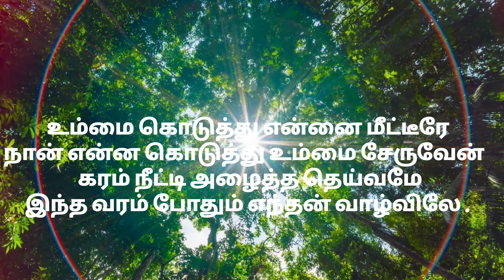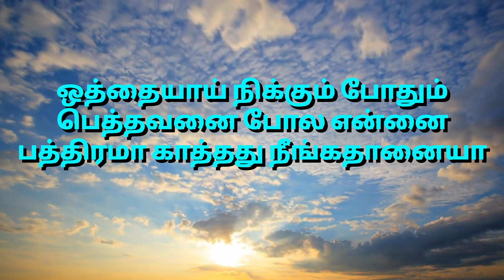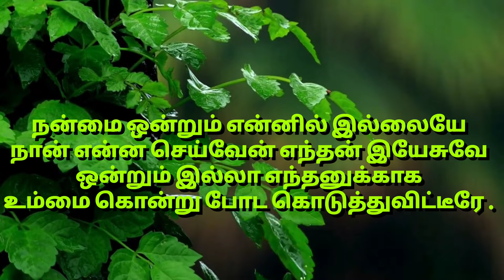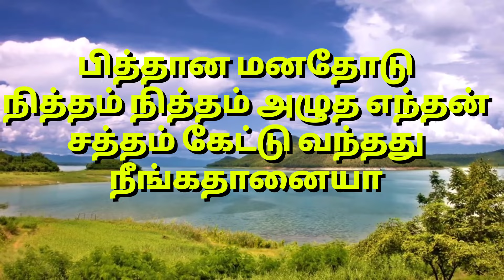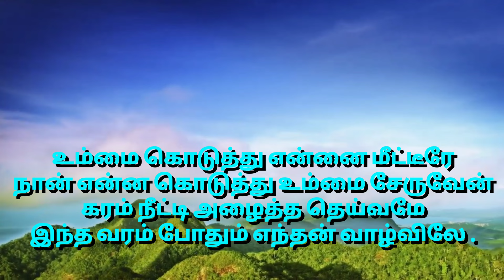Ummai Koduthu Karaoke With Lyrics